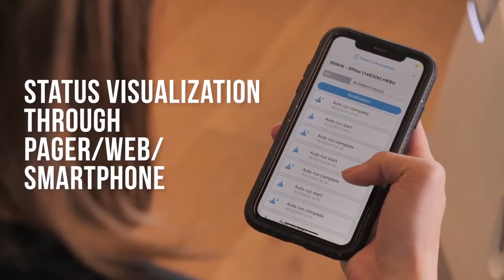Whiz - The new era of smart cleaning and disinfection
Whiz is an autonomous vacuum sweeper that’s completely reinventing commercial carpet cleaning. Using a trusted AI platform, it delivers a higher quality, more efficient clean - with proof of performance.